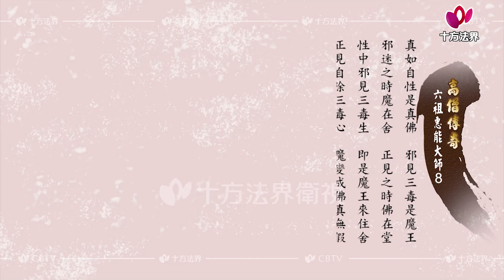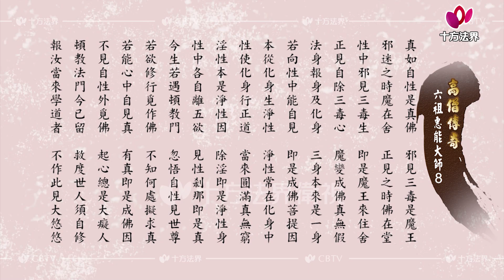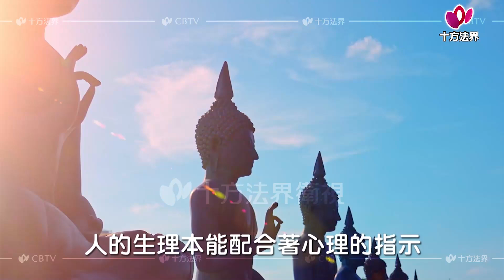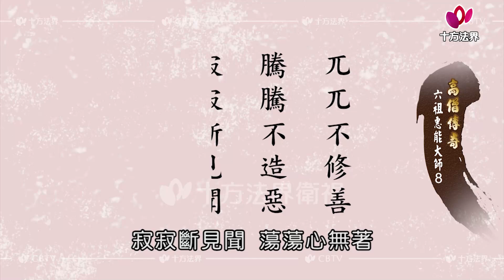高僧傳奇 六祖惠能大師 第008集 台語